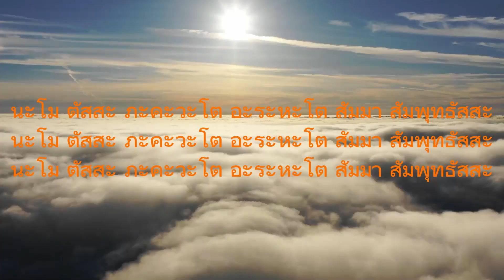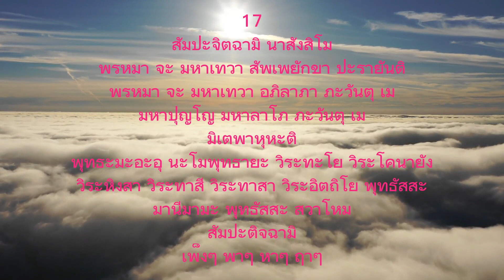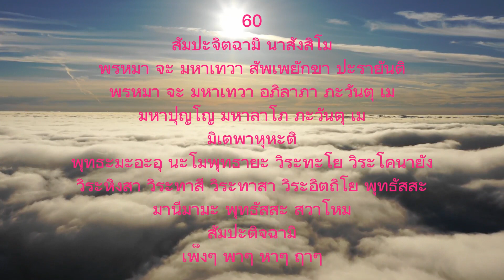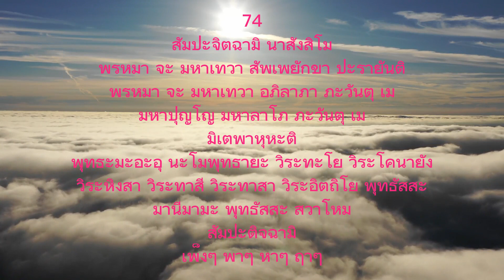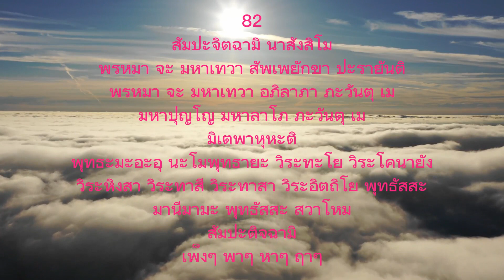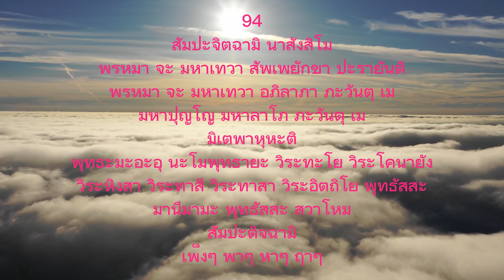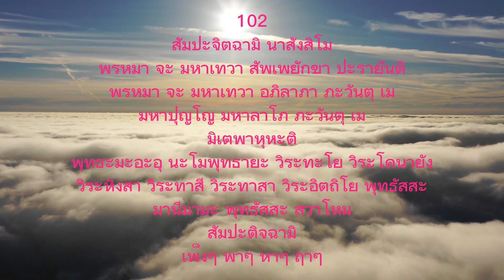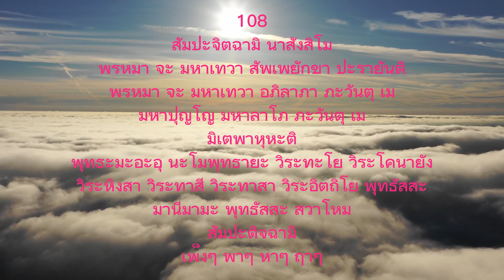พระคาถาเงินล้าน โดยหลวงพ่อฤๅษีลิงดำ สวดเรียกทรัพย์ เสริมความเฮง!คาถาเงินล้าน 108 จบ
วิธีภาวนาคาถาเงินล้านให้ได้ผล

ถาม : ท่องคาถาเงินล้านจนเป็นฌานจะมีอะไรเกิดขึ้น ?
ตอบ : จะมีอะไรเกิดขึ้น...อาจจะมีตู้เก็บเงินหล่นลงมาทับตาย..!

คาถาเงินล้านเป็นคาถารวย แต่ต้องวางกำลังใจให้เป็น อย่าท่องด้วยความอยาก ให้วางกำลังในลักษณะที่ว่า สิ่งนี้เป็นสิ่งที่ดีที่สุดที่พ่อให้มา เราเป็นลูกก็มีหน้าที่รักษาสมบัติของพ่อเอาไว้ การรักษาที่ดีที่สุดก็คือ หมั่นท่องบ่นภาวนาให้เป็นปกติ

ให้ตั้งใจทำถวายเป็นพุทธบูชา ธรรมบูชา สังฆบูชา อย่าไปอยากได้ ถ้าหากตอนแรกเกิดความอยากปล่อยให้อยากไป แต่ระหว่างที่ท่องต้องลืมความอยากให้ได้ ถ้าความอยากยังอยู่ข้างหน้าจะบังลาภผลไว้ ลาภผลจะเข้ามาไม่ถึง ถ้าหมดอยากเมื่อไรก็จะไหลมาเทมา